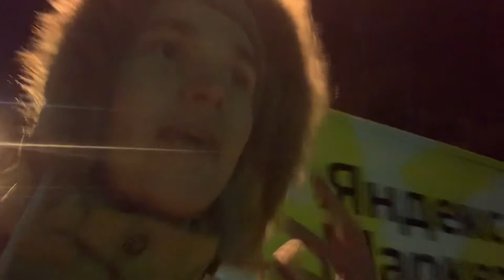How does it look like to be the developer in Russia || Unique features to be the Software Engineer